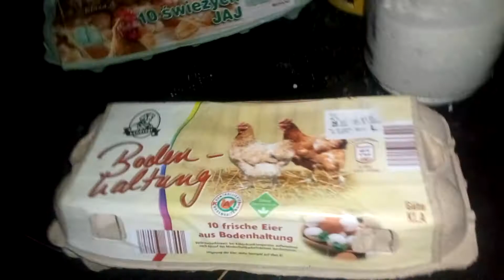Czoraj było 10 🥚 jajek w kurniku odcinek ( 10)o godzinie 16 :37